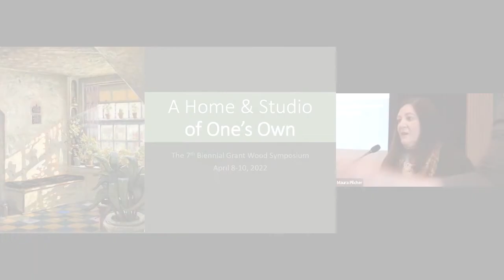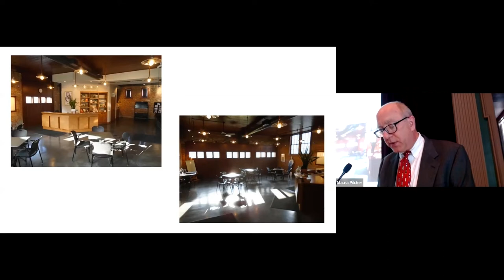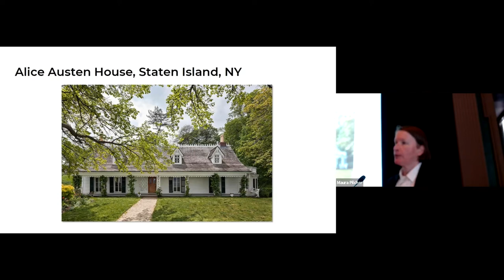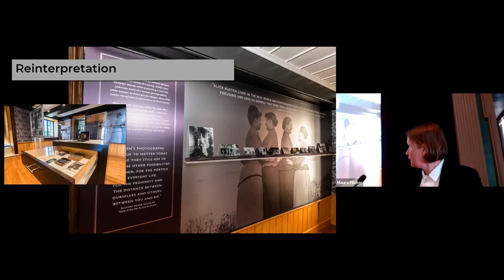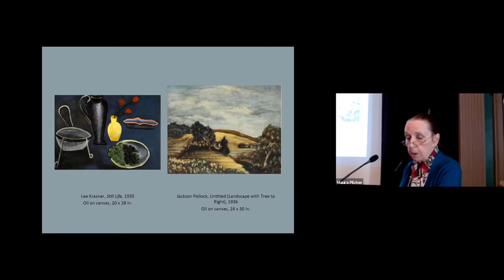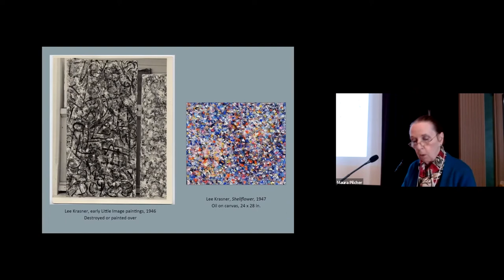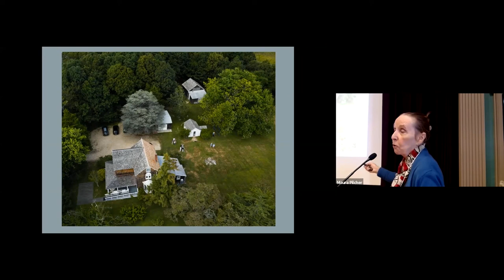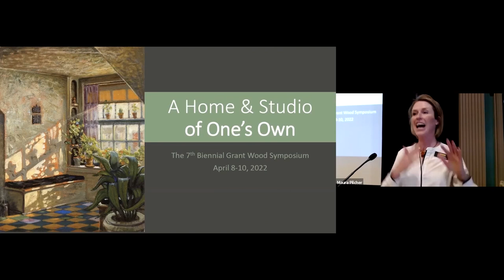7th Biennial Grant Wood Symposium - Sunday, April 10th, 2022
Cedar Rapids Museum of Art

Closing Plenary
Session Leader Valerie Balint

12:30 Sean Ulmer, “The Grant Wood Studio: A Space Transformed and Transformational”

In 1924, David Turner offered his friend Grant Wood the use of a hayloft space above a carriage house to use as a studio.  Wood leapt at the idea.  Initially using the space solely as a studio, Wood determined that with a few alterations, he could transform the studio into both a home and studio, which he did moving in the following year in 1925.  Wood lived and worked in the small 975 square foot space for the next ten years, accompanied by his mother, and sometimes housing his sister as well.  Beyond the changes he made to the studio to transform it into a home, the space itself was transformational for Wood and his career.  This paper introduces the changes Wood made to the hayloft as well as explores how having the studio itself changed his career.

12:55 Victoria Munro, "Alice Austen House"

Situated on what was once fertile farmland, Clear Comfort, now known as the Alice Austen House, offers a remarkable vantage point where three hundred years of inhabitants witnessed the transformation of New York City. After a series of renovations in the late nineteenth century, the home was transformed from a modest Dutch farmhouse to a Victorian Gothic Cottage.
In a reflection of Victorian middleclass values regarding the importance of home and family, the Austen’s lavished love and attention on Clear Comfort. Alice’s deep-rooted attachment to her home and its grounds shaped her experiences, becoming her first studio space, darkroom, and muse.
Austen’s photographs represent street and private life through the lens of a lesbian woman whose life spanned from 1866 to 1952. Austen was a rebel who broke away from the constraints of her Victorian environment and forged an independent life that broke boundaries of acceptable female behavior and social rules.
Today the galleries utilize Austen’s photographs rather than constructed scenes to tell the story of life lived in the home and explore the influences that helped create the themes presented in her work. This paper will investigate the direct connections between the artists’ works and environment and explore ideas of creative placemaking for museum interpretation and programming in contemporary exhibitions, park interpretation and education programs.

1:20 Helen Harrison, "'The country is wonderful,' Jackson Pollock and Lee Krasner in The Springs"

In November 1945, Jackson Pollock and Lee Krasner, newly married, left their apartment at 46 East Eighth Street in Greenwich Village and moved to a homestead in The Springs, a rural hamlet in the Town of East Hampton on eastern Long Island. After absorbing myriad influences during their formative years, both artists had gained a measure of recognition as aspiring modernists who had not yet gone beyond those precedents. The radical decision to leave the center of the art world and live full time a hundred miles away in a rural backwater was to some extent an effort to get away from the pressure to innovate. By releasing that pressure, they were able to move in new and productive directions. Writing to friends in the city, Pollock declared, “The country is wonderful."

1:45-2:00 Closing Remarks by Valerie Balint